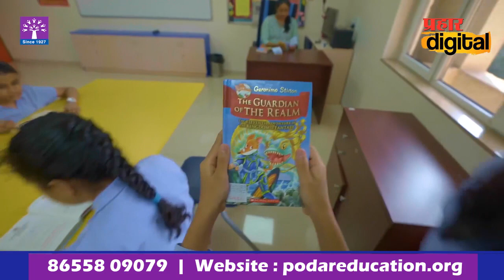टेम्पोची शिवशाहीला धडक, बसचे नुकसान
🪀आमच्या Whatsapp ला Join व्हा
⭕प्रहार डिजिटल YouTube चॅनेल
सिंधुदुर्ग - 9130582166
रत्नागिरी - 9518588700